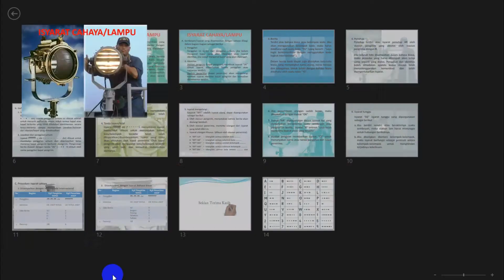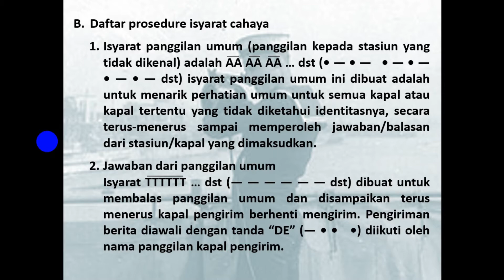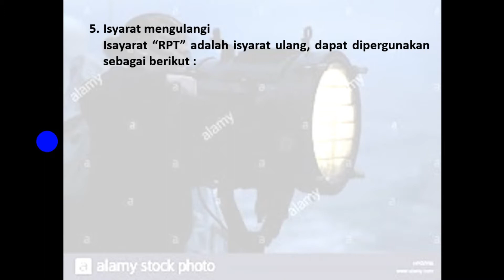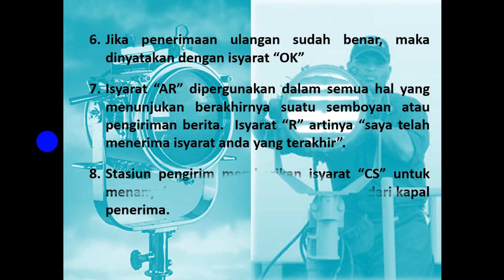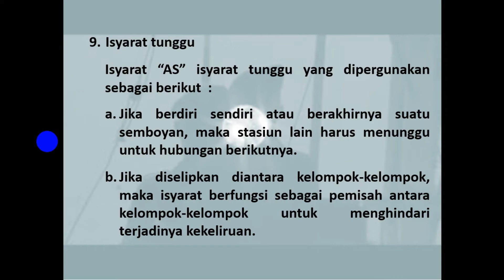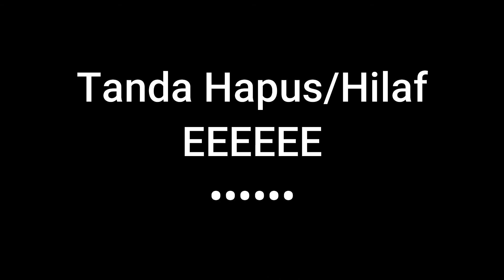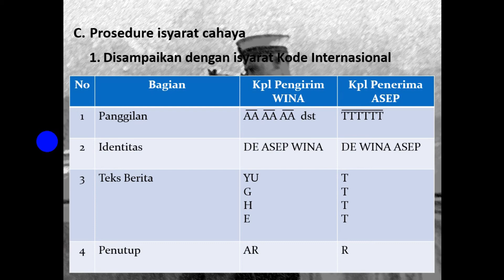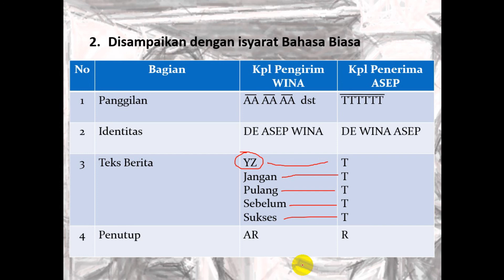Isyarat Cahaya (Lampu) Part 2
Video Pembelajaran Nautika, Komunikasi, Isyarat Cahaya / Lampu
Sumber : Buku Komunikasi Pelayaran

Untuk menambah pengetahuan tentang materi ini, silahkan membuka Modul Digital Interaktif, pada tautan berikut yang telah dilengkapi dengan
1. Video pembelajaran
2. Latihan soal + umpan balik
3. Tugas mandiri
4. Perpustakaan digital